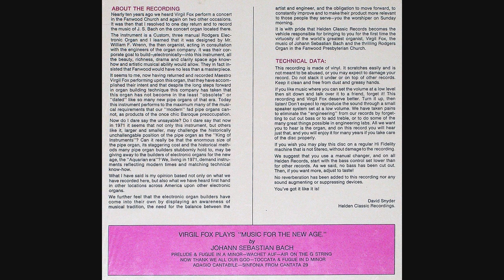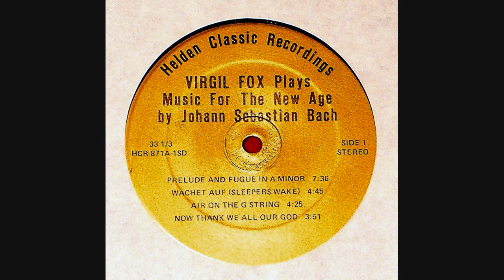Virgil Fox Music For The New Age ;- Air On The G String by J.S. Bach. Part 3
Air On The G String  by J.S. Bach. 4m25s on record. Played by Virgil Fox. From Side 1 of Vinyl 33 1/3 RPM record. Helden Classic Recordings HCR 871A 1SD. Custom 3 manual Analog Rodgers Electronic Organ at Fanwood Presbyterian Church, organ spec. (not the electronics!) designed by William F. Wrenn.

This organ uses Bessel mathematical functions in the tone generation design for mathematically harmonic tone design, same as all this series of analog Rodgers organs, which gives them the unique sound for pictures and sounds!). The year is 1971. This is a straight recording from organ to disc, no reverb etc added.

Sorry about the bumps at LF - this is from my Technics SL-7 (e.g. I bought it cheap used and I can't work out why it does this, I used to have a belt driven Technics with S-shaped tone arm, and got the SL-7 because it was easier to use and speed was Quartz locked Direct Drive. Both have a lot of distortion as well, which annoys me. I need to get a decent record deck with low distortion, I know they exist since a friend had one and his recordings from vinyl were awesome.